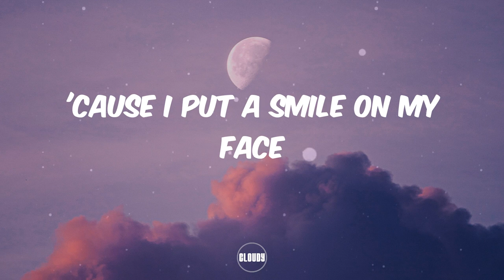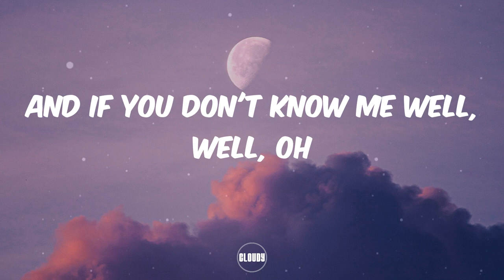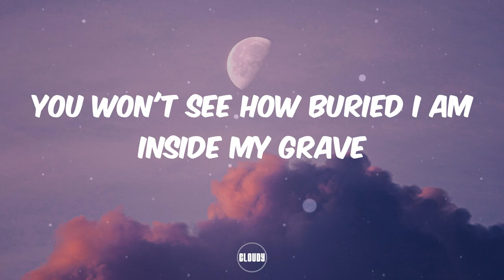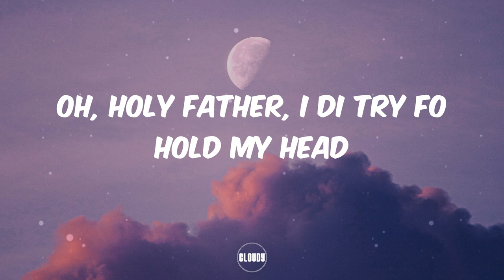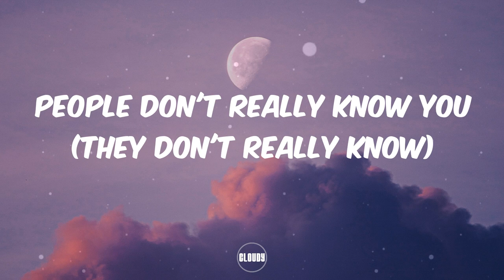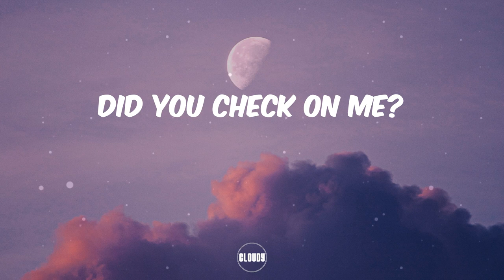Libianca - People (Lyrics)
Oh, yeah, mm, mm
From Bamenda, it's Libianca, oh
I walked in the room, eyes are red
Nobody will know the paranoia, oh
'Cause I put a smile on my face
A facade you can never face (ooh)
Oh, holy father, I di try fo hold my head
Oh, holy father, yeah
People don't really know you (they don't really know)
They don't really know you (oh)